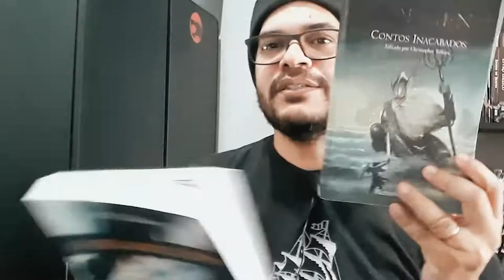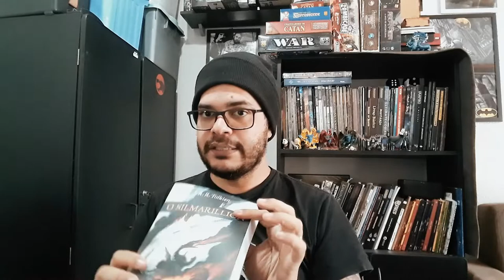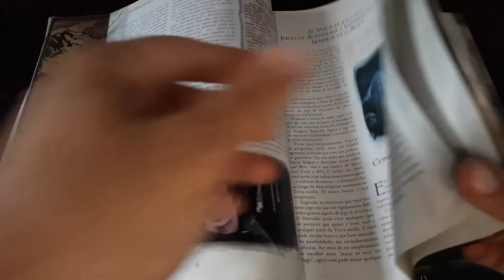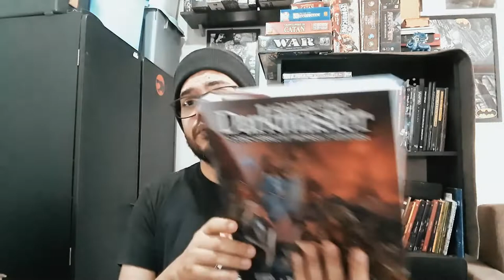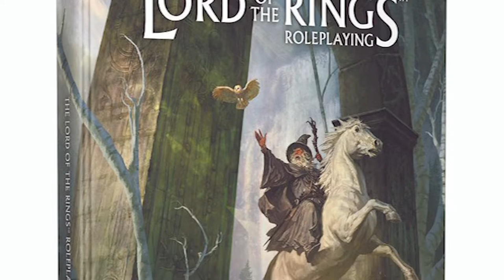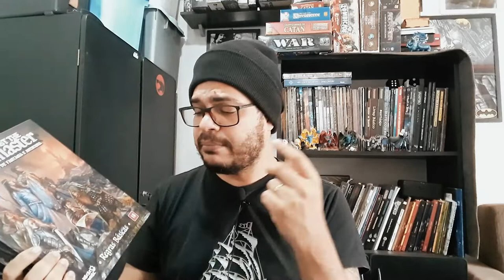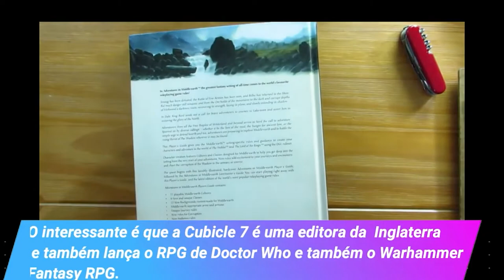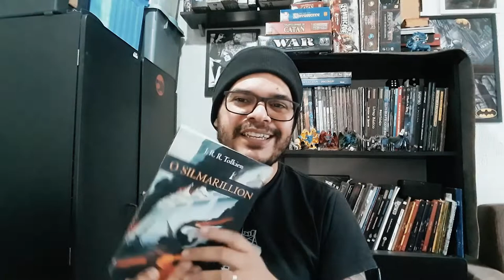Adaptando Os Anéis do Poder para RPG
Olá pessoal! No vídeo de hoje damos umas dicas de que jogos de RPG você pode utilizar pra rolar uma mesa usando a ambientação da série Os Anéis do Poder.

Você pode comprar os livros indicados neste vídeo através dos links abaixo (comprando qualquer coisa através dos links abaixo, você estará nos ajudando bastante):

- O Silmarillion (Amazon)
- Contos Inacabados (Amazon)
- O Um Anel RPG 2ª ed. (Amazon)

A minutagem do vídeo:
00:00 - Introdução
02:00 - O Silmarillion e Contos Inacabados
05:34 - O Senhor dos Anéis RPG
08:35 - Against the Darkmaster
12:36 - O Um Anel RPG 2ª Edição
13:56 - The Lord of the Rings Roleplaying for 5th Edition/Adventures in Middle-Earth
16:25 - Fechamento